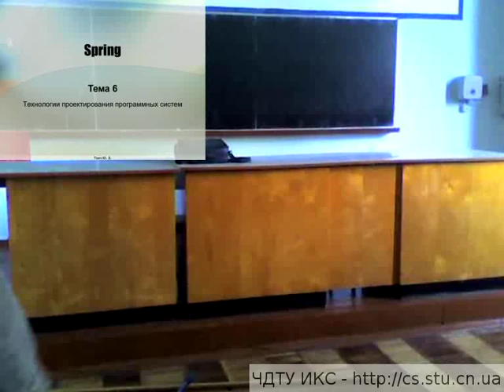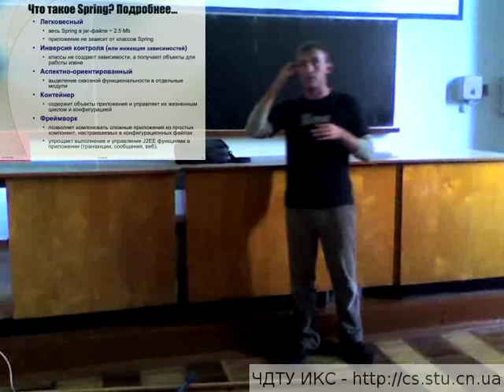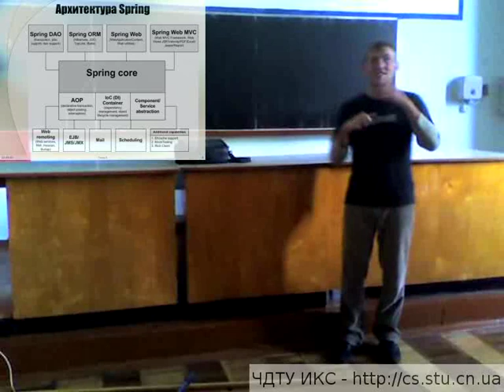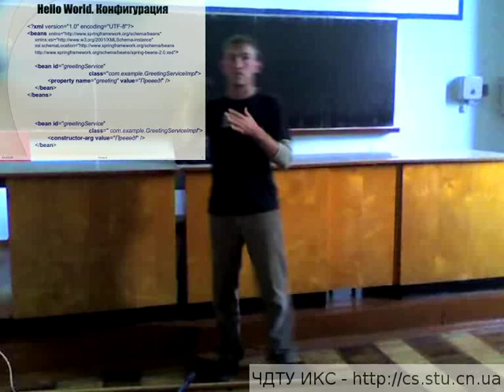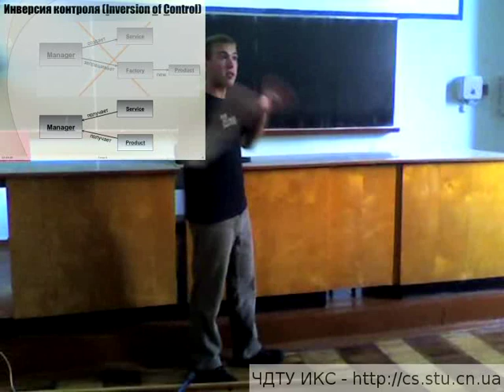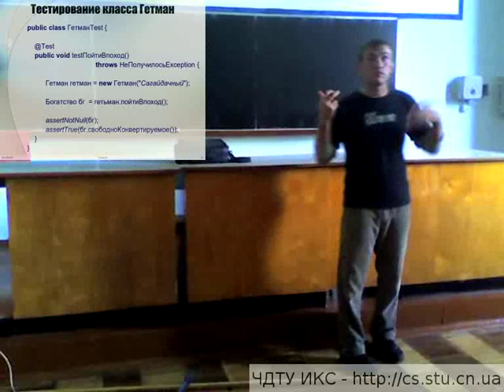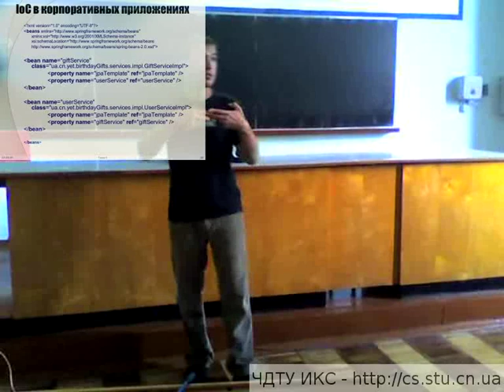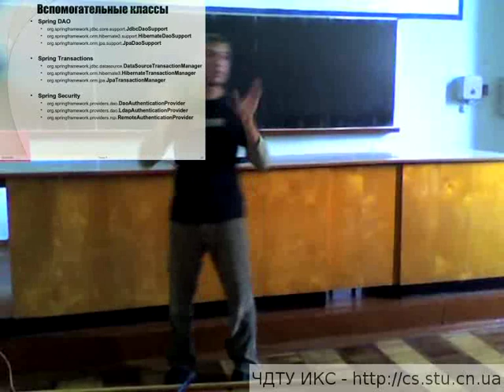ТППС. Лекция 6. Spring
Технологии проектирования программных систем. Лекция 6. Spring Framework. Кафедра Информационных и Компьютерных Систем. Черниговский государственный технологический университет. Украина.